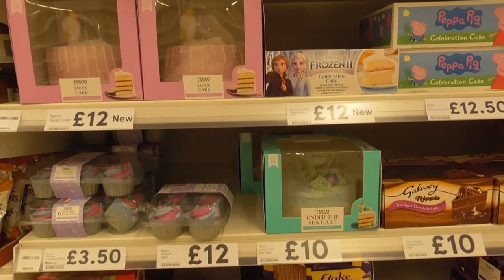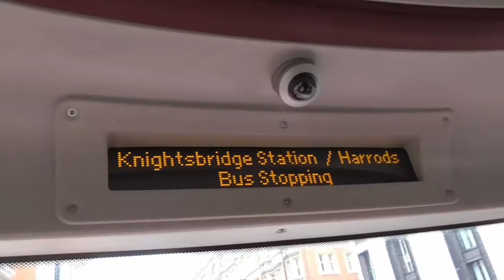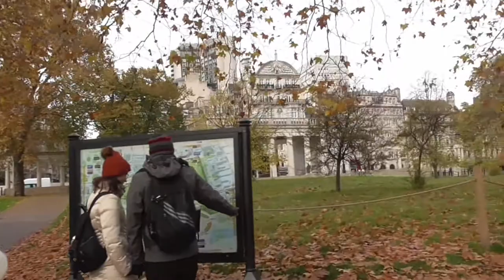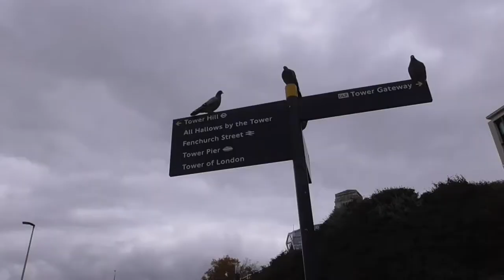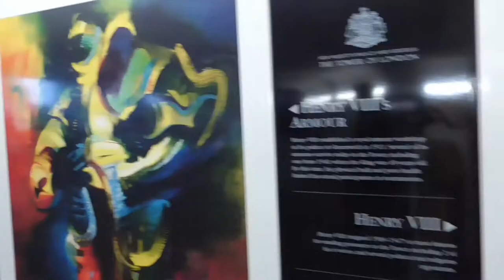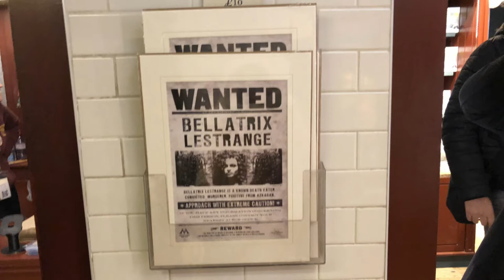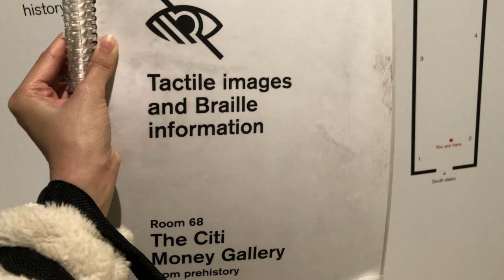LONDON VLOG PART 2 (Wellington Arch, Green Park, Buckingham Palace, Tower bridge, British Museum)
Continuing my journey through my birth land and visiting the very touristic areas of the city!

Read about my other adventures here: aldsea.wordpress.com